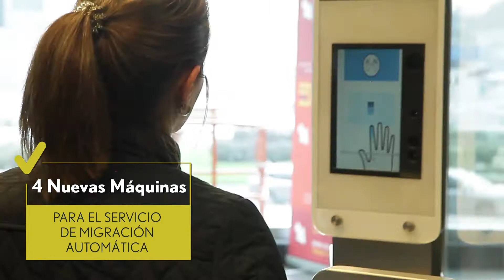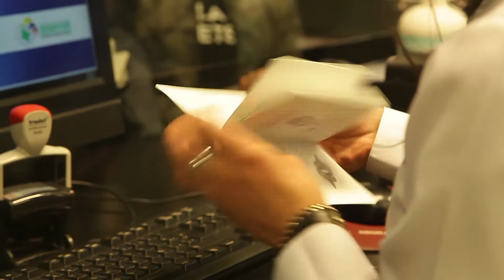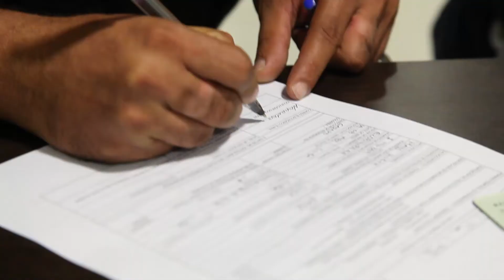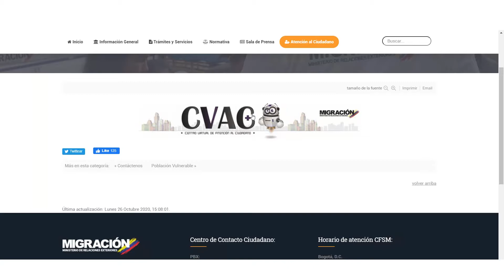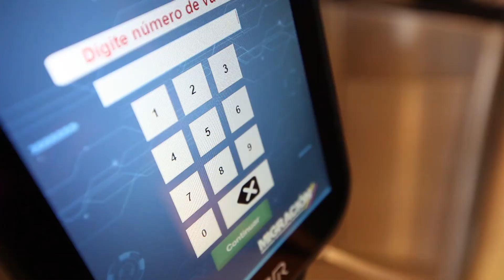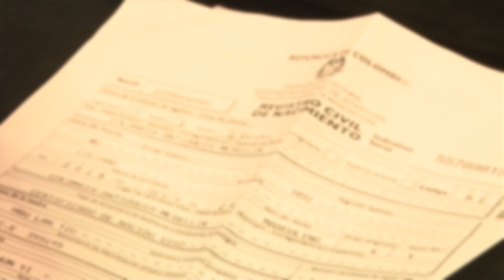Así Vamos, Regional Aeropuerto El Dorado 2019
Conoce la gestión realizada por nuestra Regional Aeropuerto El Dorado durante el 2019